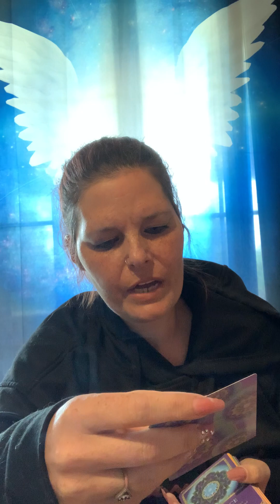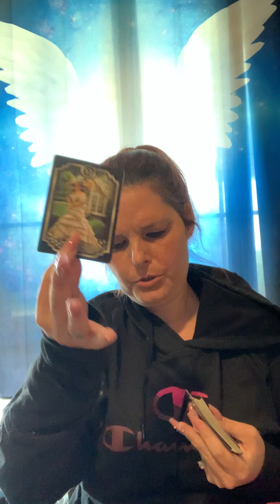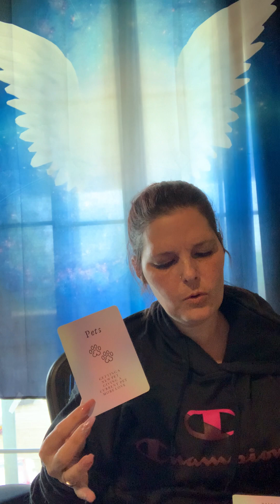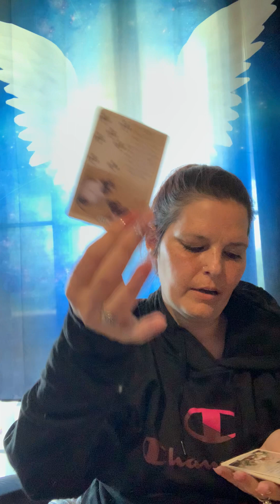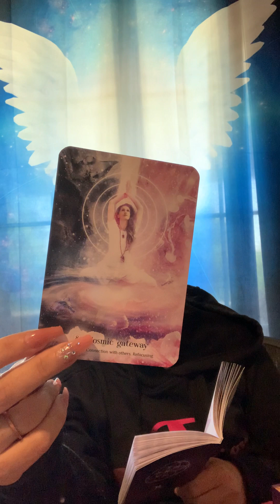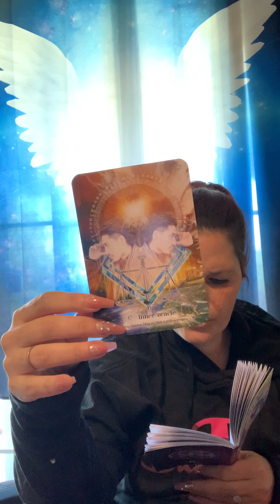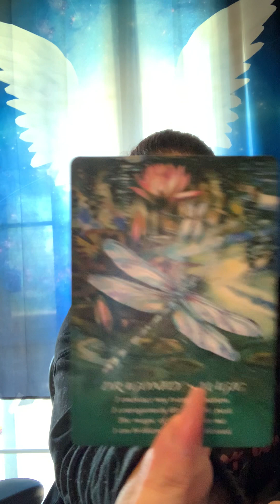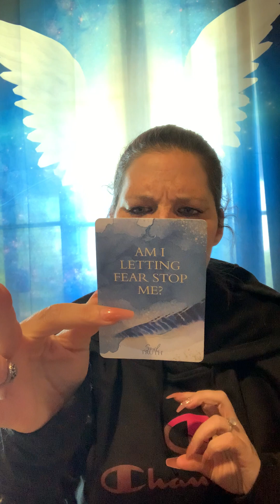Will will persevere thru this🥊 accept things for how they truly are forgive ur self & others 🎁